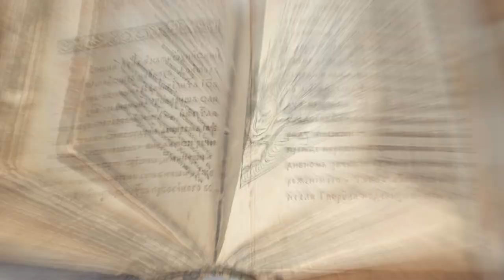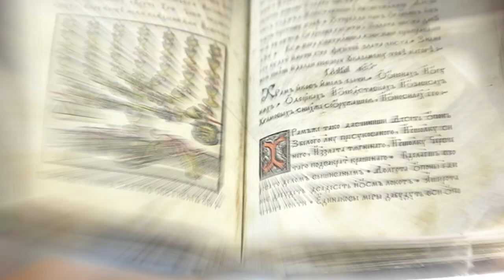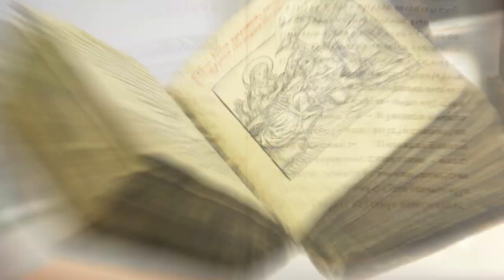ПАЧЫНАЛЬНІК кнігадрукавання. Разумняты (МРБ, 4 кл. § 20)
🌐 БУДЗЬМА ВЕДАЦЬ
Хто і калі быў пачынальнікам кнігадрукавання сярод усходніх славян. Навошта Францыск Скарына перакладаў Біблію і друкаваў кнігі. Чым займаўся і што вывучаў, акрамя кнігадрукавання. Якія кнігі і колькі выдаў Скарына і ў чым іх наватарства. Як царква ставілася да Бібліі Скарыны, і хто ўзяў яго пад каралеўскую апеку. Як сёння захоўваецца памяць пра славутага палачаніна.

ЧЫТАЦЬ:
🔸Сымон Будны. Асветнік «родам з Літвы»

разумняты - інтэрактыўныя пазнавальныя відэаўрокі, якія ў займальнай форме знаёмяць дзетак з навакольным светам на роднай мове